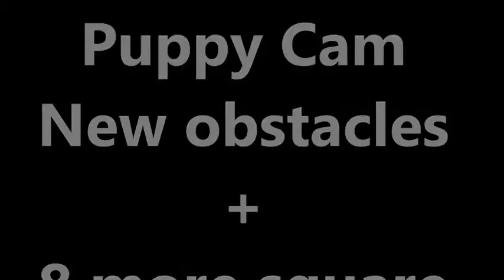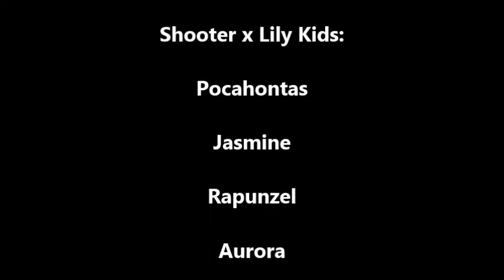Puppy Cam 10/19/15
Puppies introduced to obstacles over head and to climb on.  More wiggle room too!